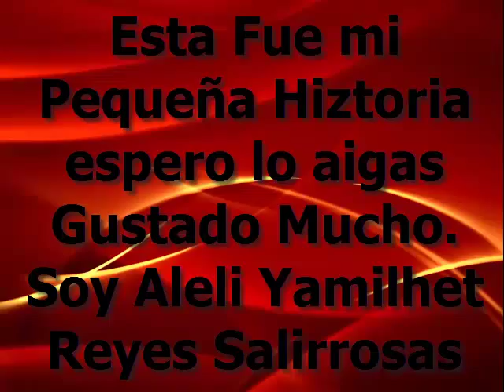mi pequeña hiztoria